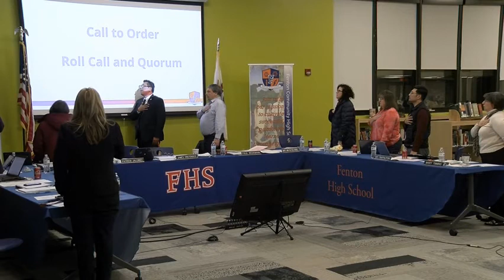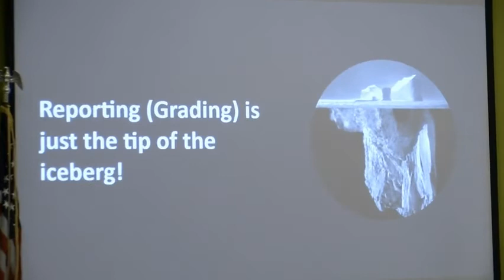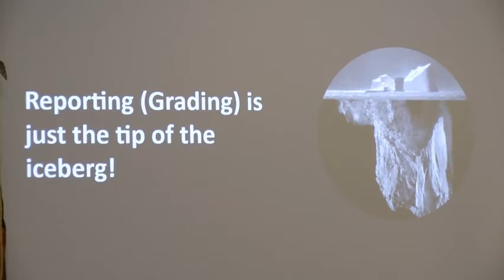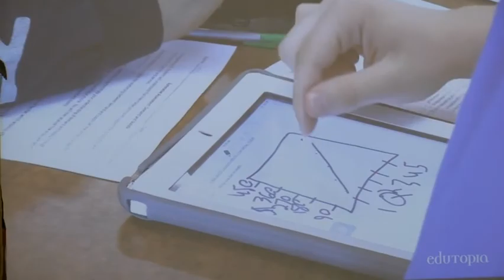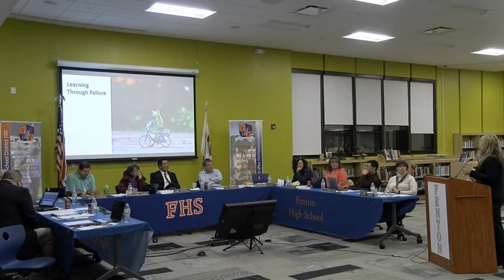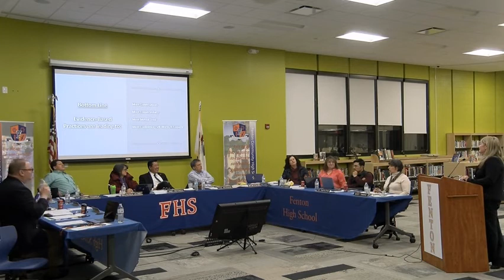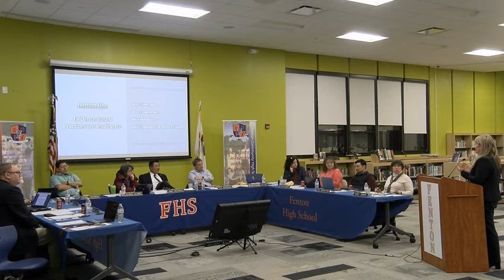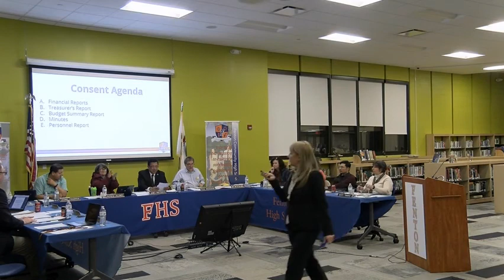Board Meeting February 25, 2020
Fenton High School District 100 Board of Education Meeting,  February 25, 2020